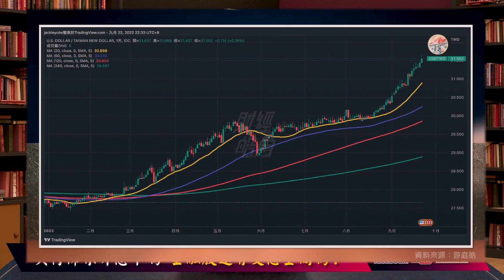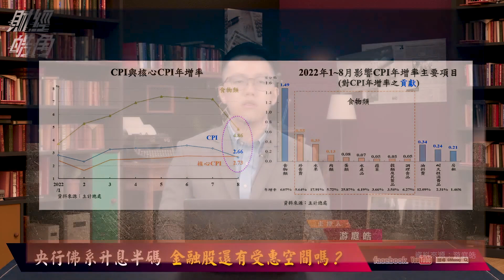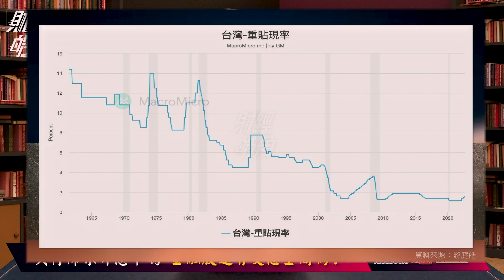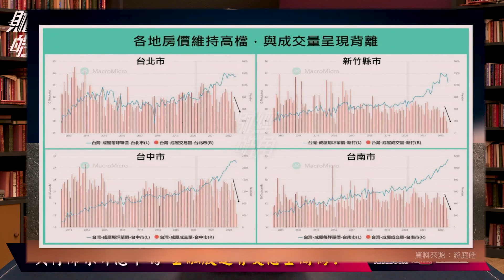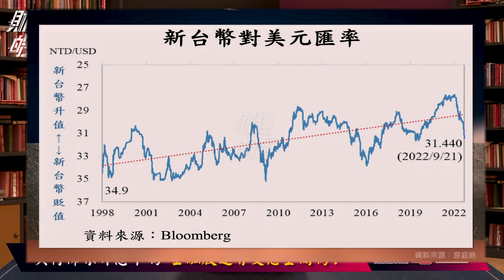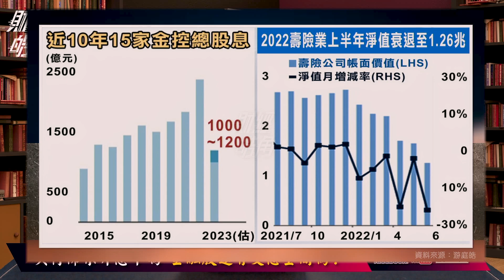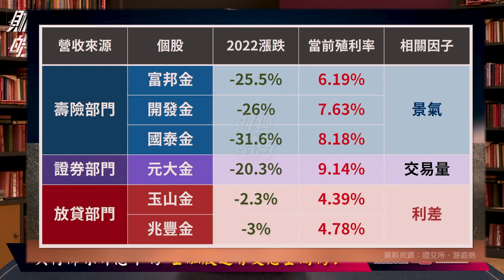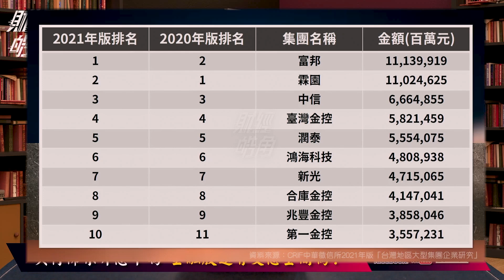【財經皓角】第128集 央行佛系升息半碼 金融股還有受惠空間嗎？｜游庭皓【GMoneyX金臨天下】20220930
央行今天決議升息半碼，搭配調升存款準備率 1 碼 (0.25 個百分點)，符合市場先前預期，調升後重貼現率將由 1.5% 上升至 1.625 %，是今年以來連續 3 個季度升息，重貼現率創下 2016 年 3 月以來 6 年半新高，這次升息能對市場造成影響嗎？對金融股還有利空空間？讓財經皓角為您解答。

8/8起，每周一至周五晚上23:00，YouTube頻道、電視TVBS 56台同步直播